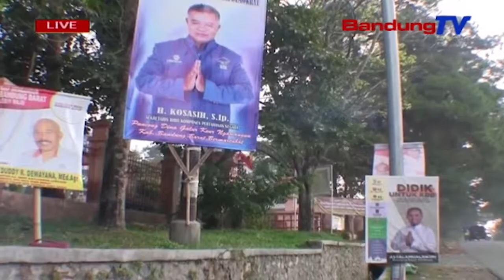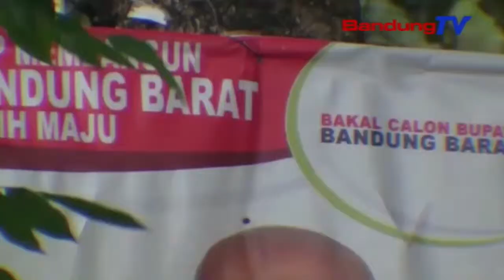Panwas KBB meredih sangkan baligo sagancangna diperenan | TP | BANDUNG TV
TP | BANDUNG TV | ELBY NOPITRI | Nincak mangsa kampanye bupati tur wakil bupati Bandung Barat dina Pilkada kalawan walatra taun 2018, Panwaslu meredih ka satuan polisi pamong praja sangkan sagancangna meresan baliho, anu masih sumebar. Tepi ka kiwari, pihakna anu geus ngalakonan koordinasi jeung kepala satuan polisi pamong praja kabupaten Bandung Barat, masih mareresan sajumlahing baliho. Panwaslu teu mere omber iraha-irahan kudu anggeus, lantaran wewengkon KBB kacida legana.